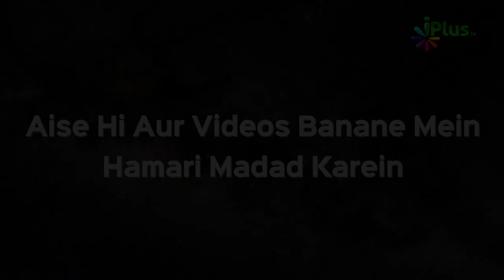Amraaz o Ilaaj Episode 01 | Dr. Yasir Arafath and Khalid Khan | iPlus TV